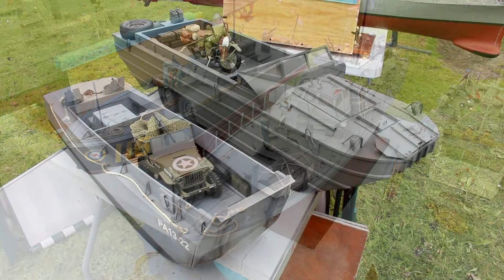Bournville Navy Day 2024 | Battleships | Destroyers | Coastal Craft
Naval Vessels on display at Bournville Model Boat Club (UK)  Sunday 9th June 2024
Table top display followed by Lake display.